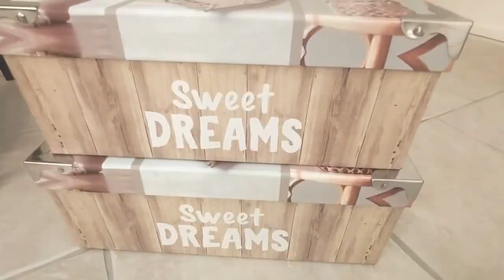Beautiful old converted barn on 2 levels with a large courtyard, and 3 bedrooms - Ref.: A16222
The entrance to the property is through a large barn door, opening into the 121m2 gravelled courtyard, which is partially covered by a tiled roof. A hot tub is located under this roof.
The courtyard leads to tiled patio and entrance to the house. This opens into a spacious, light, open-plan sitting room/dining room and new fully fitted kitchen with high ceilings and a separate pantry/laundry room. Beautifully pointed stone walls surround this enormous, air conditioned room of 80m2. There is a room at the back of this space ,used as a bedroom, with a full en-suite bathroom and separate toilet.
First floor: Stairs lead up into another large reception space of 66m2 with a high ceiling and velux window to let in the sunshine. This room has a parquet floor with an unfinished area, for the possibility of fitting a large family bathroom. 3 large, sunny bedrooms are located to the front of the building , each having large double-glazed windows, looking out over the courtyard.